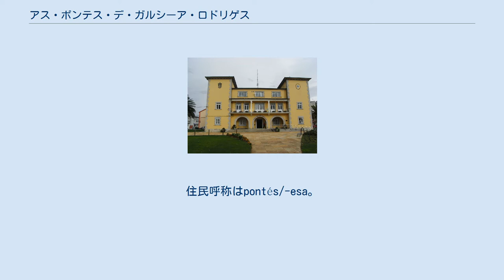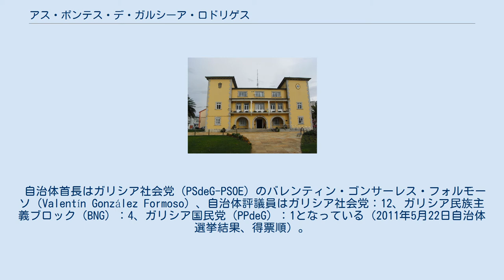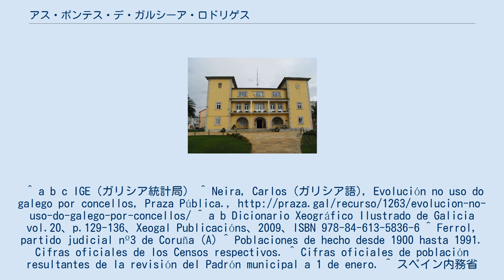アス・ポンテス・デ・ガルシーア・ロドリゲス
アス・ポンテス・デ・ガルシーア・ロドリゲス（As Pontes de García Rodríguez）は、スペイン・ガリシア州ア・コルーニャ県のムニシピオ（基礎自治体）コマルカ・ド・エウメに属する。
住民呼称はpontés/-esa。
カスティーリャ語表記は、定冠詞のないPuentes de García Rodríguez（プエンテ・デ・ガルシーア・ロドリゲス）。
 アス・ポンテス・デ・ガルシーア・ロドリゲスはア・コルーニャ県の北東部に位置し、コマルカ・ド・エウメに属する。
北はアス・ソモーサス、マニョン、オルティゲイラと、東はムーラス（ルーゴ県）と、南はシェルマーデ（ルーゴ県）、モンフェーロと、西はア・カペーラ、サン・サドゥルニーニョの各自治体と隣接、自治体中心地区はアス・ポンテス・デ・ガルシーア・ロドリゲス教区のアス・ポンテス・デ・ガルシーア・ロドリゲス地区。
 フェロル司法管轄区に属する。
 アス・ポンテス・デ・ガルシーア・ロドリゲスの主要な経済は工・鉱業であるが、また多くの住民が農業・畜産業に従事している。
 この地で最も重要な産業は火力発電所と炭鉱である。
エンデサの火力発電所はスペインで最大の規模を誇り、その煙突の高さは356mに達しており、スペインで最大であり、ギネスブックにも世界で最も巨大な煙突として取り上げられている。
また、排出ガス排出量も全ヨーロッパで第9位である。
発電能力は総出力1400MWで、現在出力800MWのガスタービン発電設備を建設中である。
また、自治体内には多くの風力発電所もあり、この分野においてスペイン国内でもトップクラスにあり、エネルギー生産においても世界的規模にあるといえる。
アス・ポンテス・デ・ガルシーア・ロドリゲスはエネルギー生産量においてスペイン最大の自治体となっている。
 自治体首長はガリシア社会党（PSdeG-PSOE）のバレンティン・ゴンサーレス・フォルモーソ（Valentín González Formoso）、自治体評議員はガリシア社会党：12、ガリシア民族主義ブロック（BNG）：4、ガリシア国民党（PPdeG）：1となっている（2011年5月22日自治体選挙結果、得票順）。
 アス・ポンテス・デ・ガルシーア・ロドリゲスは13の教区に分けられている。
^ a b c IGE（ガリシア統計局） ^ Neira, Carlos (ガリシア語), Evolución no uso do galego por concellos, Praza Pública., ^ a b Dicionario Xeográfico Ilustrado de Galicia vol.20、p.129-136、Xeogal Publicacións、2009、ISBN 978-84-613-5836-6 ^ Ferrol, partido judicial nº3 de Coruña (A) ^ Poblaciones de hecho desde 1900 hasta 1991. Cifras oficiales de los Censos respectivos. ^ Cifras oficiales de población resultantes de la revisión del Padrón municipal a 1 de enero. ^ スペイン内務省 2011年地方選挙結果